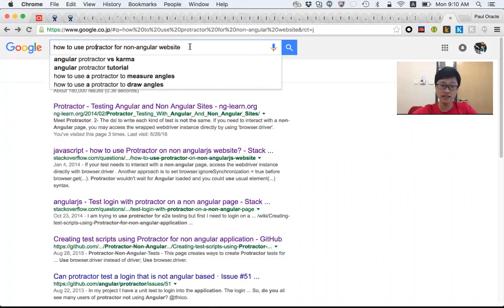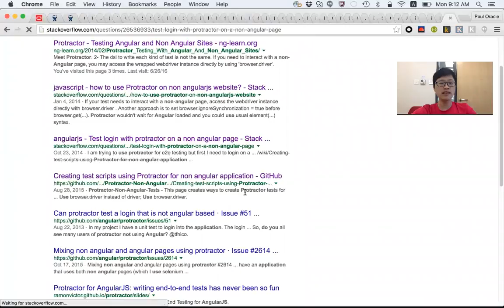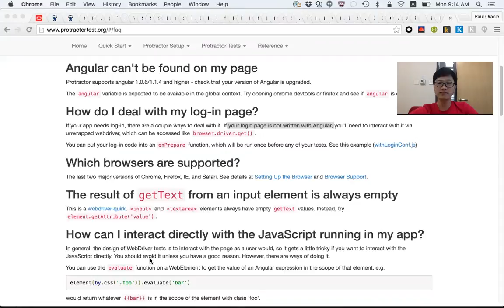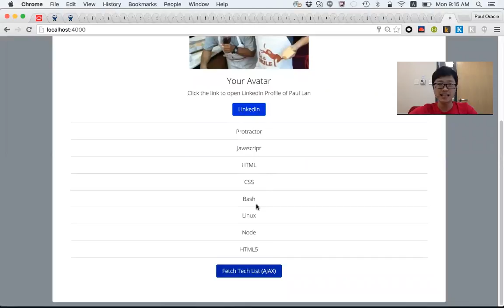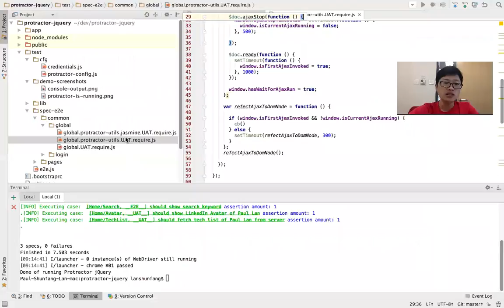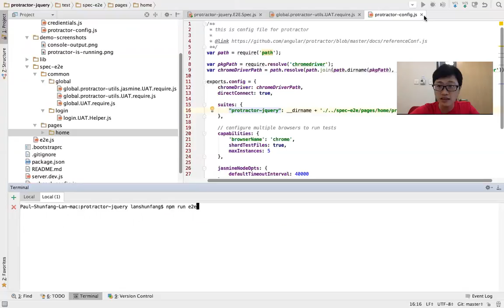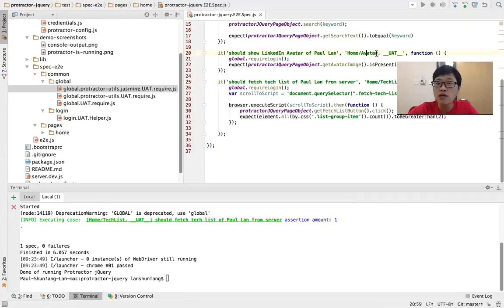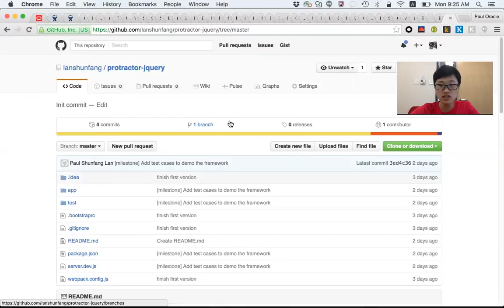Protractor E2E Test for Non-Angular Website (jQuery-based)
Google invented Protractor over WebDriverJs Protocol with crispy designs on real world testing scenarios. It's originally for AngularJS and people like it.

But what if you want to use it as an E2E framework for Non-Angular websites?

Say Paul is working on a project over Microsfot KnockoutJs. And I would like to have my team get the most out of Google's hard and smart work.

That is the reason why I made this Protractor-jQuery, the utility to have Protractor running over jQuery-based websites (Non-Angular), as an End-To-End testing framework.